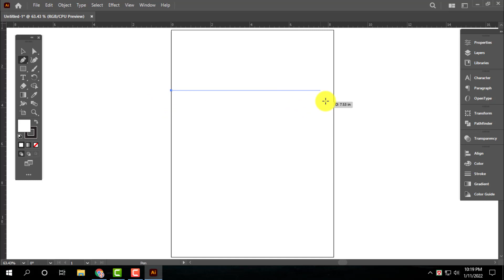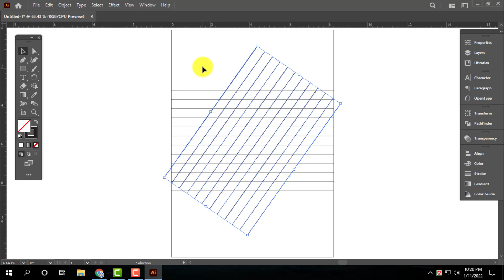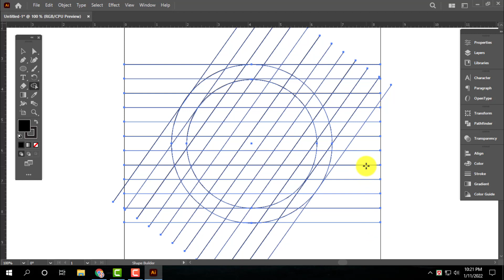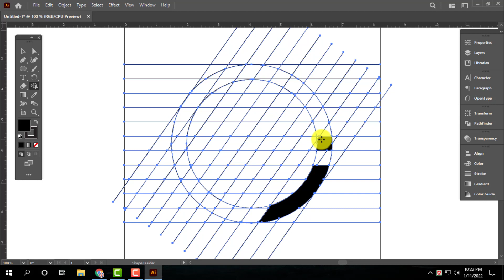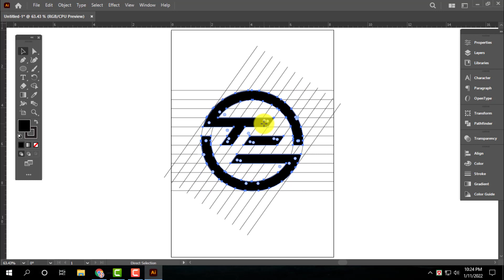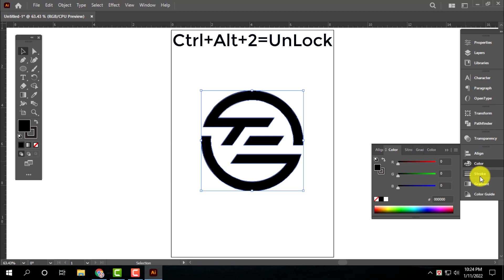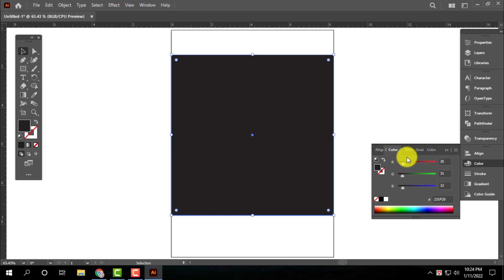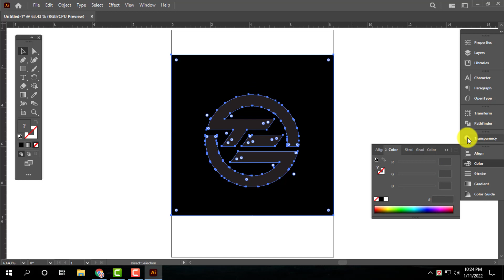How To Design Your Logo Letters In Any Shape | Illustrator Tutorial | Online Help Ruman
. ‘‘ধন্যবাদ’’ .

adobe-illustrator-cc-2022
adobe-Photoshop-ps-2022